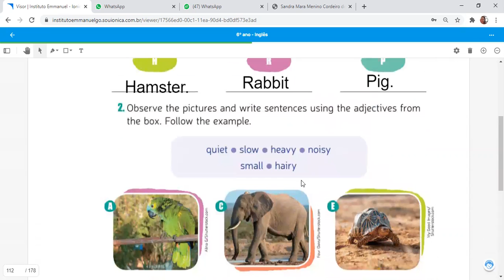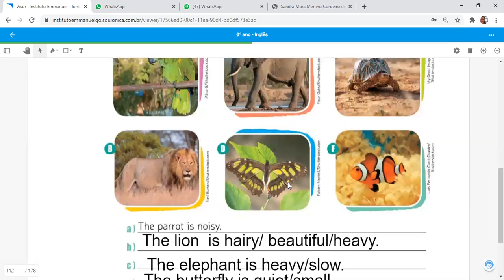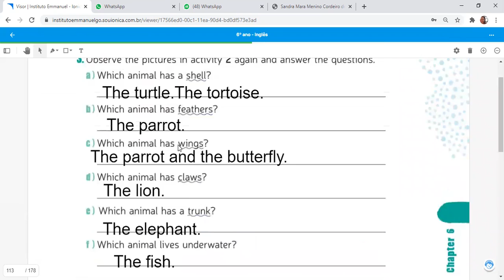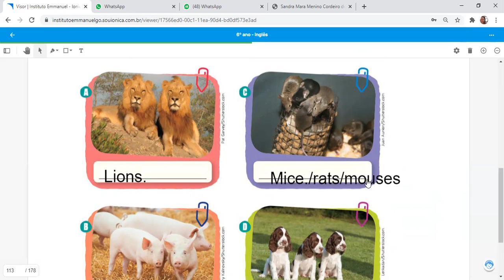6ºs- Inglês- Profª Ana Cristina- Correção e explicação das págs.: 110 e 111. Aula em 17/11.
6ºs- Inglês- Profª Ana Cristina- Correção e explicação das págs.: 110 e 111. Aula em 17/11.